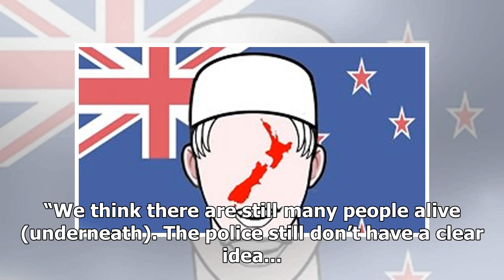Two dead, dozens trapped, in India building collapse: Officials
NEW DELHI (AFP) - At least two people have died and dozens are feared trapped under rubble after a building site collapsed on Tuesday (March 19) in India’s southern Karnataka state, officials told AFP. Rescue teams and ambulances were scrambling to Dharwad district, roughly 700km north-west of the s...